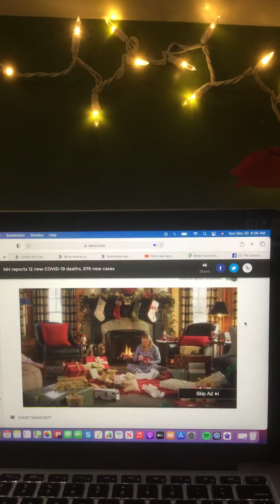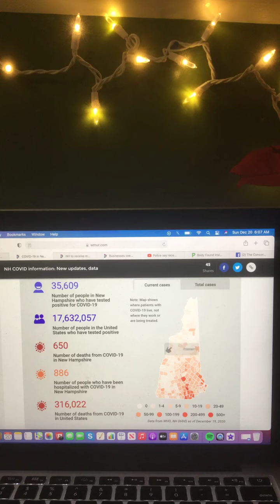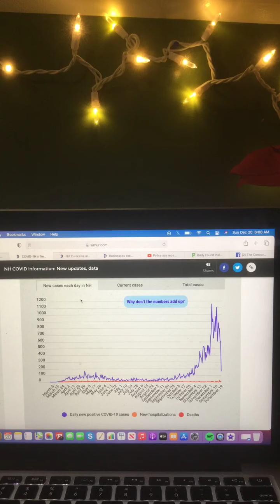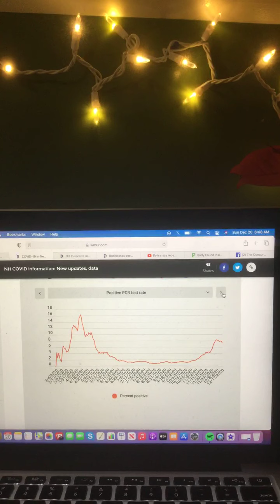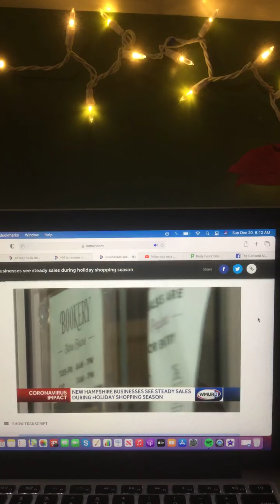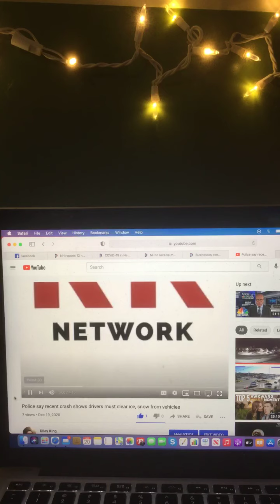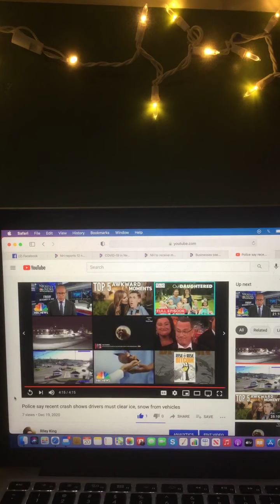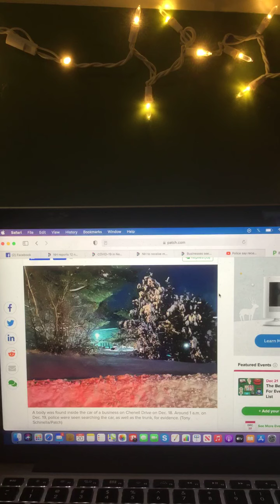The Riley King Newscast